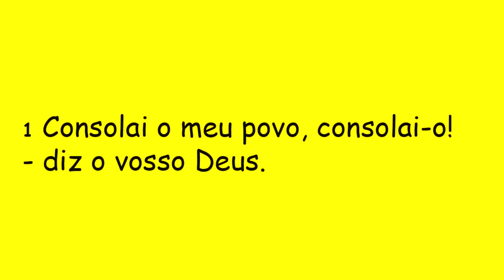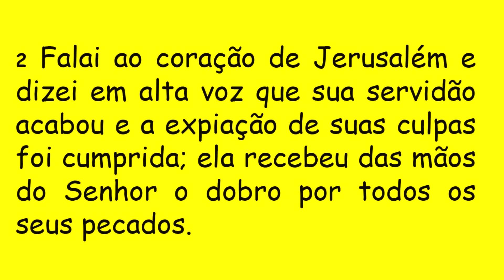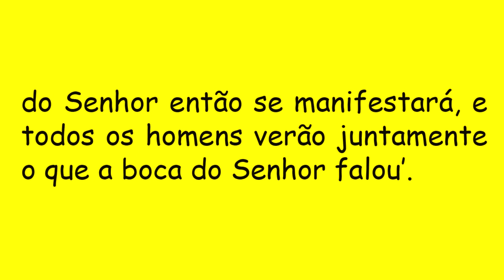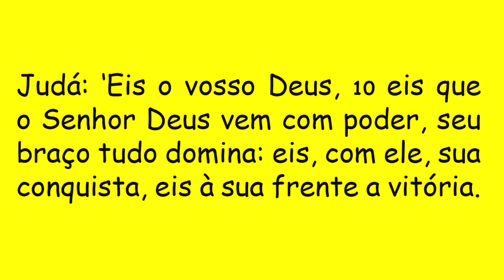DIÁRIO ESPIRITUAL MISSÃO BELÉM - 10/12/2019 Is 40,1-11